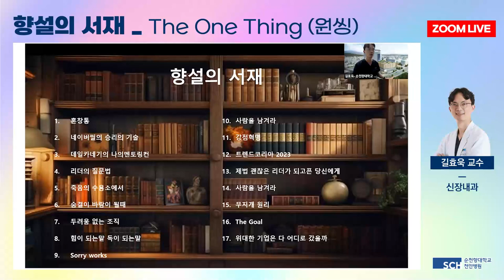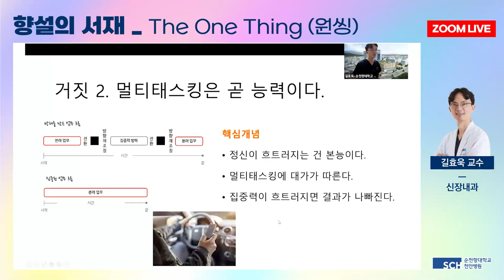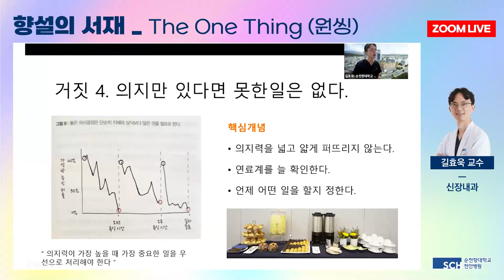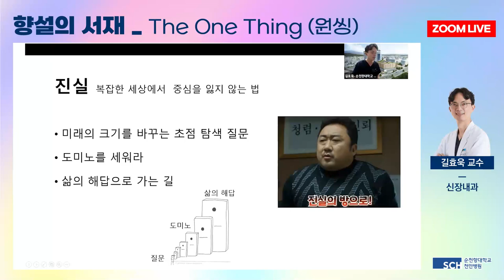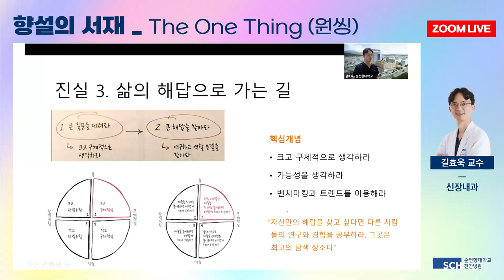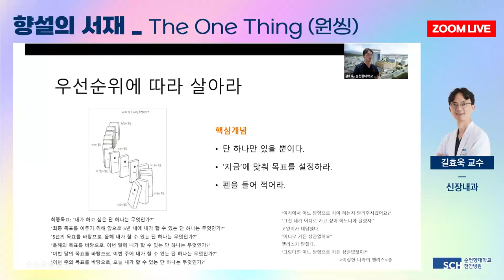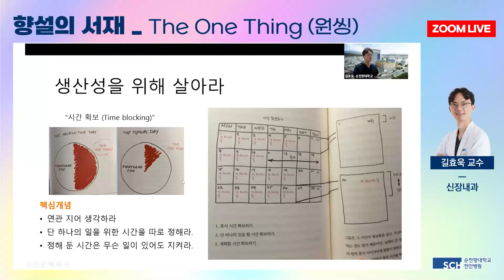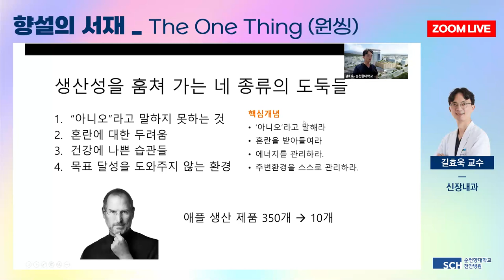[향설의서재 18탄] 복잡한 세상을 이기는 단순함의 힘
인생의 반전을 불러오는 단순함의 힘
당신의 삶을 소모시키는 멀티태스킹의 허상에서 벗어나라!

가 더 적게 일함으로써 더 깊게 집중하여
더 크게 성공하는 비결!

 자신에게 가장 중요한 한 가지, ‘원씽’을 찾아 집중하고 파고들라!